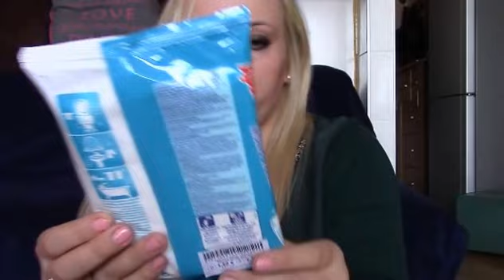HAUL: ZAKUPY W SKLEPIE KIK W DE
Zapraszam Was do obejrzenia mojego nowego filmiku, którym jest haul zakupowy ze sklepu Kik w Niemczech.Mam nadzieję, że filmik Wam się spodoba. Zapraszam do oglądania i komentowania. Proszę o Wasze opinie te pozytywne jak i negatywne. Dajcie znać jak Wam się spodobał filmik i rzeczy przeze mnie zakupione. Buźka:*